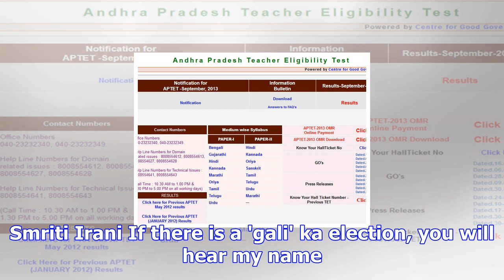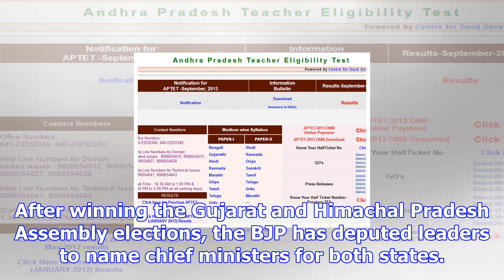Smriti irani to be bjp's cm candidate in gujarat? here’s what she had to say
Union minister Smriti Irani on Tuesday strongly denied that she is in the race for Gujarat CM. Smrit...